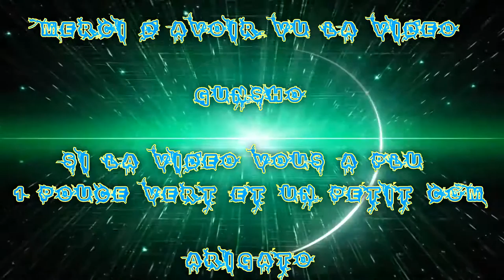(FR) Warframe : Quête du Second rêve Suite 5/6 !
Là ont ce retrouve sur l'ép 5 de la quête du Second Rêve !

Pour résumé le comment :

Pour la débloqué il faut faire du moins les quête du début du jeux (notamment des ailes ArchWing) et avoir Fait la Quête Natah !

Lien utile

Pour La Quête Natah

Pour le Second Rêve

Pour les ep de Second Rêve les 2 dernier vont sortir 7 et 9 février ;)

Info Complémentaire !

Le jeux et Gratuit et dispo sur Steam !

Enjoy !! Gunsho !!